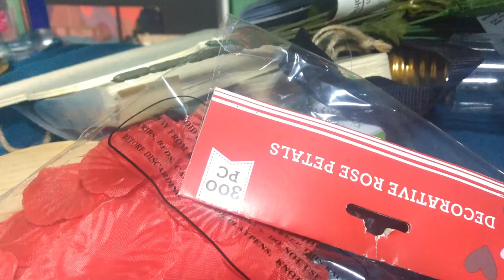Making a realistic Don't Starve Wendy head bust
Here's a video of me making one of my favorite characters from Don't Starve I made it out of clay and here I bought from a wig pack, I do want to do more things like this so expect that in the future make sure to subscribe to be notified when I upload, sorry it's been so long since I've posted anything this video took a lot longer to edit then I thought it would mainly because I got a new editing software Hit Film it's called still getting used to it but I think I got the hang of it anyways I hope you enjoy the video if you have any ideas comment then in the comment section I hope you all have a lovely day and make sure to grab something to eat so you don't starve.